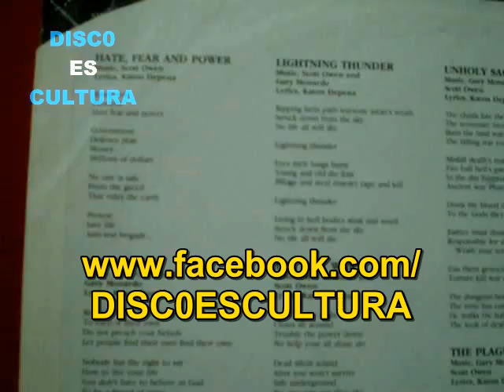Hirax ♦ Blind Faith (subtitulos español) Vinyl rip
Hirax - Blind Faith - Extraído del álbum Hate, Fear and Power, editado en 1986, ripeado de vinilo y subtitulado en español.